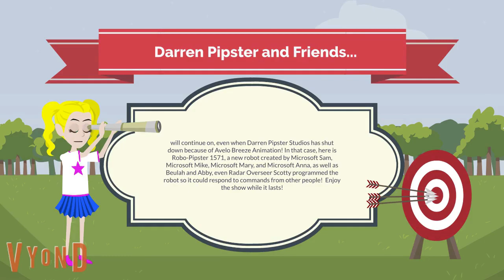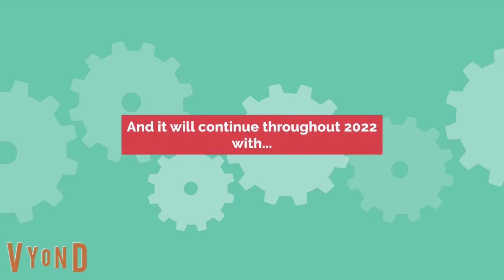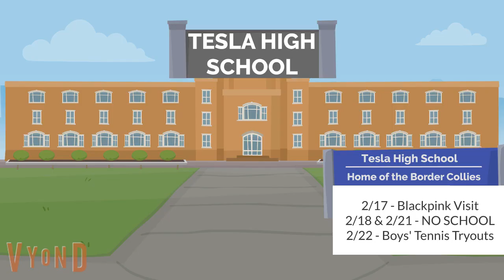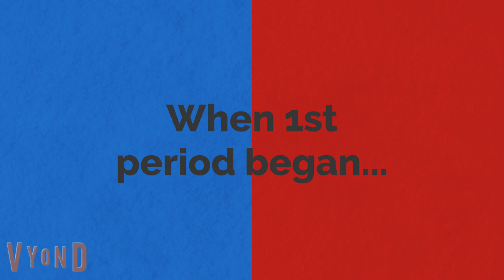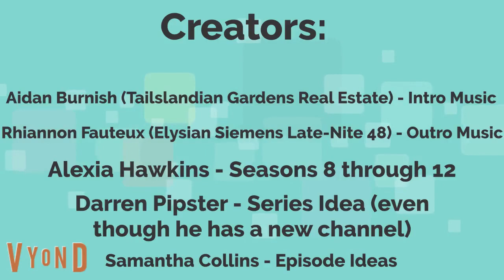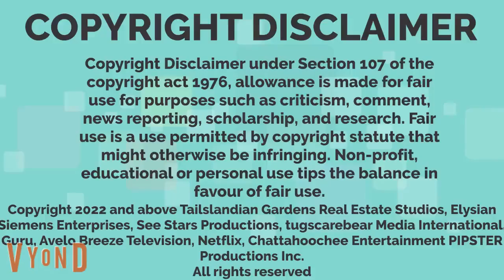Darren Pipster and Friends S8E7 - This is My School (feat. Sulli from f(x) and Goo Hara from Kara)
In this episode of Darren Pipster and Friends, Darren shows Sulli and Goo Hara (after being revived by Tailsland and Gabrielle) what it is like being in American school.
Message from Mickey Guyton regarding Breeze Airways at the beginning and end rather than the usual intro and outro!
(c) 2022 Tailslandian Gardens and Elysian Siemens and Avelo Breeze Animation.